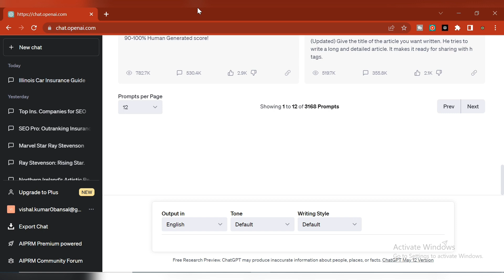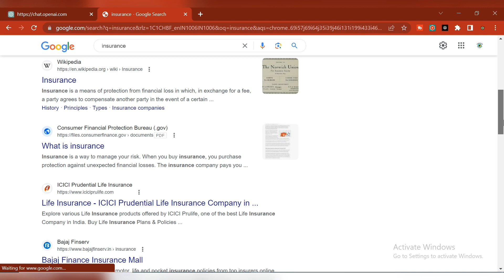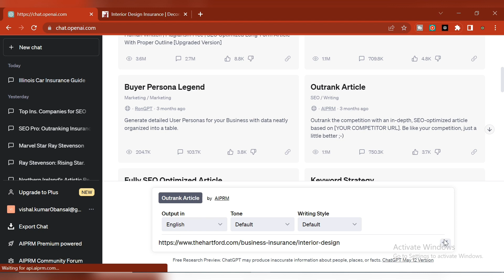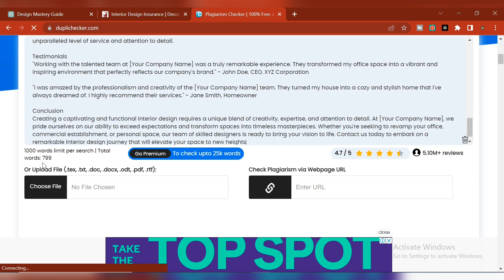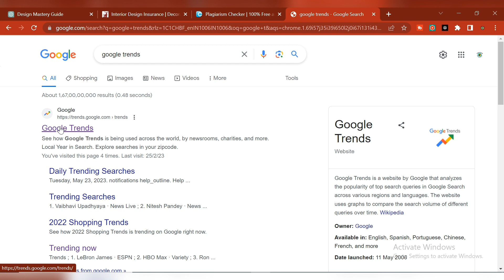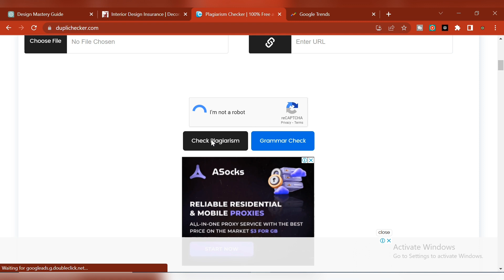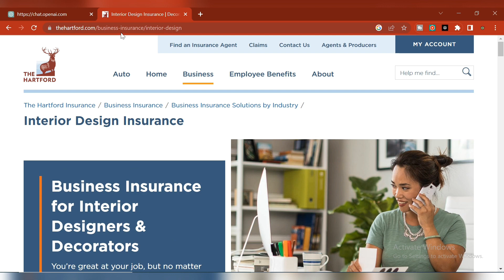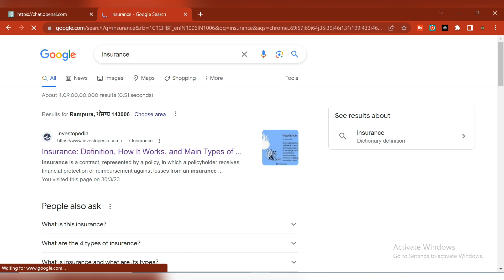ChatGPT Se Article लिख कर लाखों कमाओ | How to Write SEO-Friendly Articles That Rank #1 on Google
In this video, you will discover the secrets of effective SEO article writing techniques that can help you achieve the top spot on Google search results.

🔥 In this comprehensive guide, I will walk you through the step-by-step process of creating SEO-optimized articles that not only attract more organic traffic but also engage and convert your audience. From keyword research to content structure, I will cover everything you need to know to write articles that dominate SEO rankings.

🎯 Whether you're a beginner looking to learn the fundamentals or an experienced writer seeking to enhance your skills, this video is packed with actionable strategies and insider tips that will take your content strategy to new heights. Get ready to unlock the true power of SEO-friendly article writing!

📚 Here's a sneak peek of what you'll learn:

✅ Understanding the importance of keyword research and how to find the right keywords for your articles.
✅ Writing compelling headlines that grab attention and entice readers to click.
✅ Structuring your articles for maximum readability and SEO impact.
✅ Incorporating relevant keywords naturally without compromising the quality of your content.
✅ Optimizing meta tags, alt tags, and other on-page elements to boost your article's visibility.
✅ Leveraging internal and external linking strategies to enhance SEO and provide additional value to your audience.
✅ Tips for promoting and distributing your articles to increase their reach and visibility.

🔔 Don't miss out on the chance to master the art of writing SEO-friendly articles and drive massive traffic to your website.

🌟 Remember, the success of your online presence starts with the quality of your content. Start writing SEO-friendly articles today and watch your rankings soar!

.Dosto Ummid hai aapko video jarur pasand aayegi.

SEO-friendly articles, article writing tips, writing for SEO
SEO techniques, search engine optimization, SEO strategies
website rankings, organic traffic, SEO success
keyword research, finding the right keywords, keyword optimization
content structure, readability, engaging articles
meta tags, on-page SEO, alt tags
internal linking, external linking, SEO best practices
promoting articles, content distribution, increasing reach
online presence, content quality, website traffic
content marketing, SEO tips, SEO secrets
article optimization, SEO hacks, SEO trends
writing skills, copywriting, content creation
online visibility, SEO tools, SEO analysis
content strategy, SEO metrics, SEO algorithms
website optimization, SEO checklist, SEO plugins
SEO updates, Google rankings, SEO experts
driving traffic, website authority, SEO competition
SEO guidelines, SEO mistakes, SEO audits
SEO case studies, successful articles, SEO experiments
SEO resources, SEO tutorials, SEO blogs
SEO techniques 2023, SEO trends 2023, SEO predictions